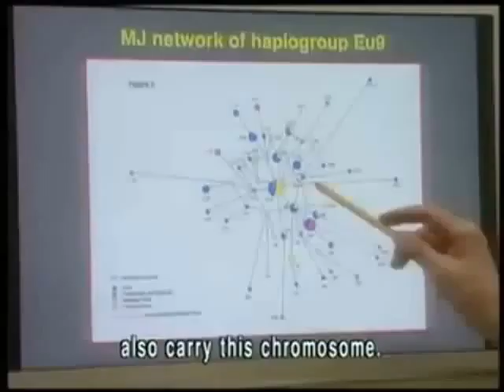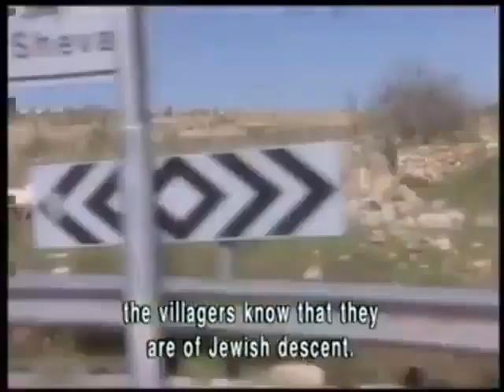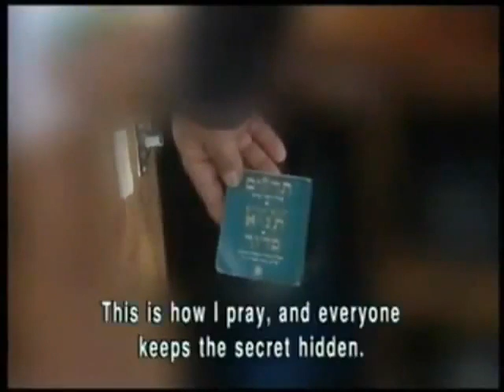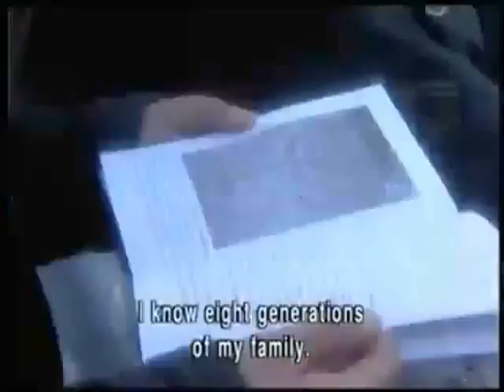Palestinians are Not Arabs 2/2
PALESTINIANS ARE JEWS, NOT ARAB.
This video shows the history and DNA of the Palestinian people which proves Palestinians are not Arab, Palestinians are Jews.

DNA done on Palestinians proves they are DIRECT descendants of Hebrew Israelites/Canaanites (Jews). The Palestinian DNA showed that they were most closely related to Ashkenazi Jews, Sephardic Jews and Mizrahi Jews, not with Gulf Arabs. Which also proves Ashkenazi Jews are Not Khazars and that Palestinians should live in ONE country called Jewish Israel which is their true identity.